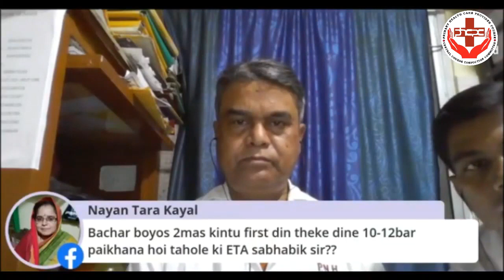PHCPC 2023 2024 Segment 2 Day 20 (Child Care)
By Dr. Bhabani Sankar Das (Child Specialist)